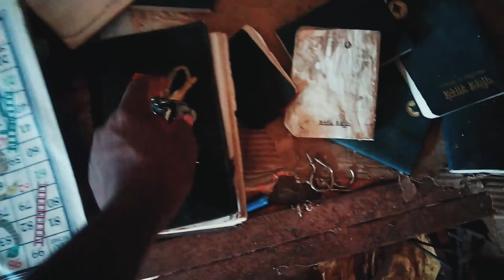abhi Bhai bike leke Ghar chale gaye